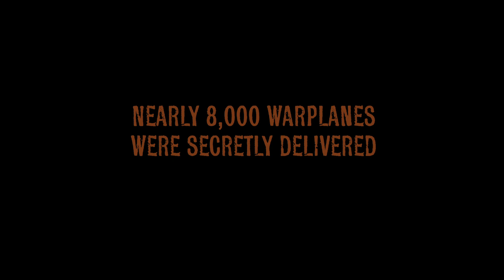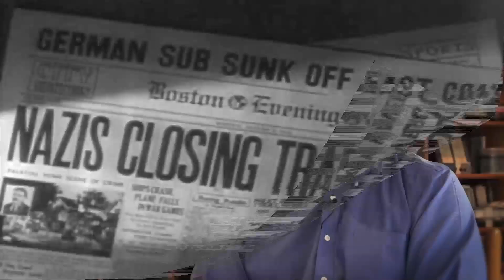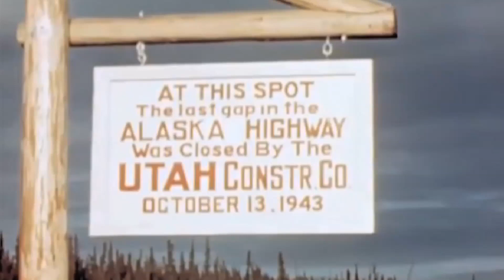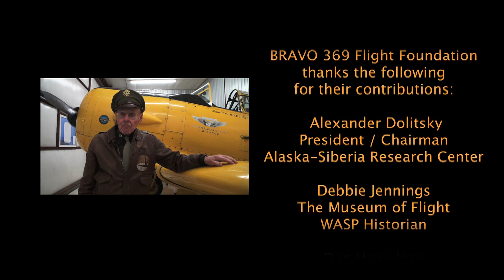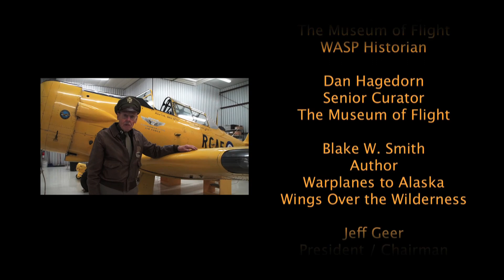BRAVO 369 Warplanes to Siberia Preview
"Warplanes to Siberia" is a historical re-creation and telling of the little known Alaska -- Siberia Air Route. From 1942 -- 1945 the United States and Soviet Union secretly ferried nearly 8,000 warplanes from Great Falls, Montana to Krasnoyarsk, Russia under the Lend-Lease program. Not only is it a story of uncommon allies united by war, it is also the story of the Women Airforce Service Pilots (WASPs) and the creation of the Alcan Highway to support the ferrying effort.

This program is not intended to be a reality TV show or a rewoven WWII story. It will be a fact-based documentary built around flying the entire route from Great Falls, Montana to Krasnoyarsk, Russia in the exact type of aircraft that flew it 70 years ago, over the treacherous, frozen landscape of Canada, Alaska, and Siberia.

What is even more important is the educational aspect of this project. Using modern technology, BRAVO 369 is going to bring the history of the past alive. Our goal is to inspire students in a way that engages them to become part of this project.

"Warplanes to Siberia" is already in production. A seven (7) minute preview is complete and a 44-minute short documentary is currently underway -- flight training has begun and is being documented. During the summer of 2013, the BRAVO 369 crew will fly from Boeing Field (The Museum of Flight) in Seattle, WA to Great Falls, MT as part of the WASP segment of the Lend-Lease program. From Great Falls, the crew will venture into Canada as part of the initial shakedown flight. Depending upon weather and other factors, the flight may press on to Fairbanks, AK as well as Anchorage, AK for additional Alaskan flight training.

During the summer of 2014, the goal is to fly the entire route from
Great Falls, Montana to Krasnoyarsk, Russia. At each stop along the way, the crew will be engaging schools, museums, and media, as well as seeking out relatives or surviving family members who were involved in the Lend-Lease / Alaska-Siberia program.